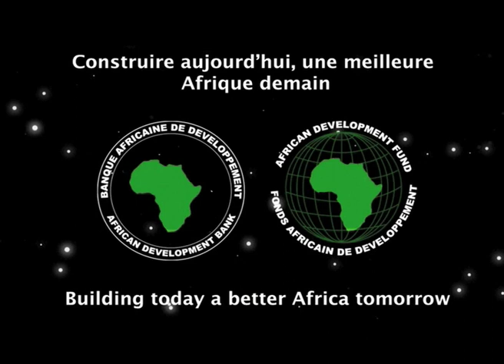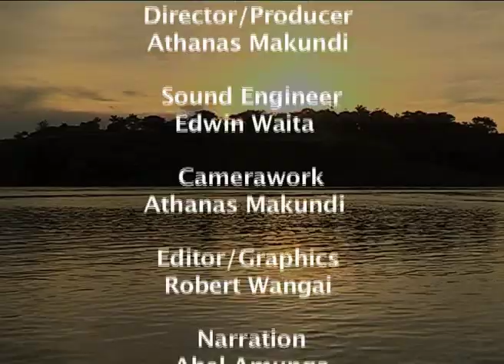RWSSI in Uganda ENGLISH version.mov